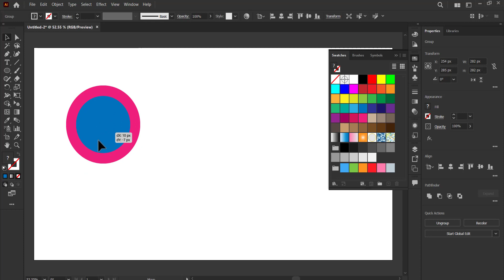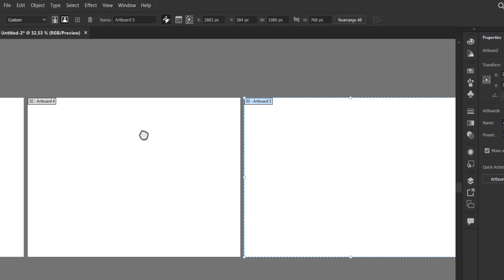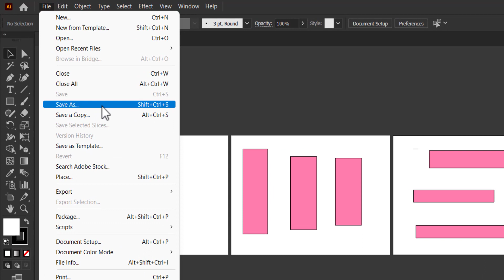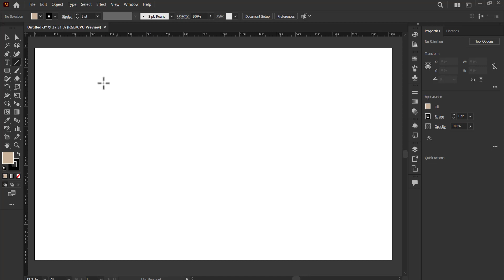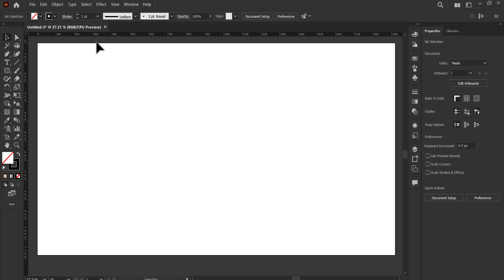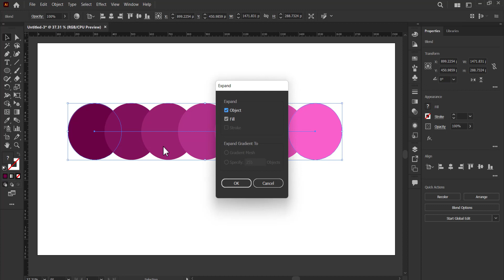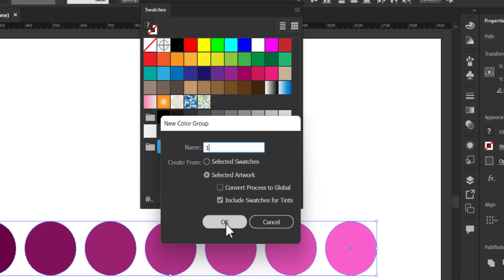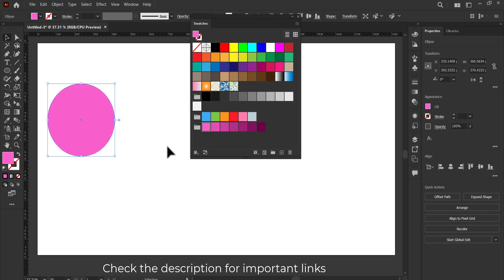Illustrator Advance Training Class-4 | in Hindi | Global Edit, Create Color Pallet & Custom Grid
In this video tutorial you are going to learn Adobe illustrator Advance Training and hidden features,
Illustrator Design Hacks tips to save your time and efforts
Topics are-
Global Editing with customization
How to generate color shades and add in to the swatches panel with blending techniques
How to save individual artboard from one file
and many more tips and shortcuts